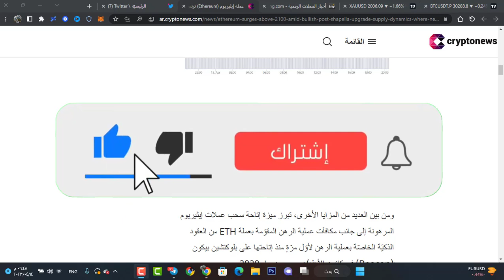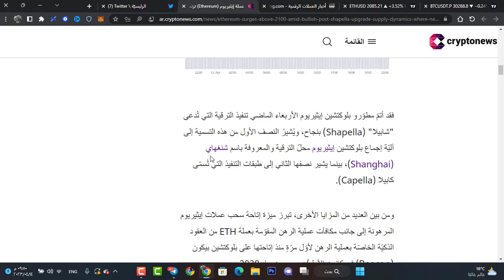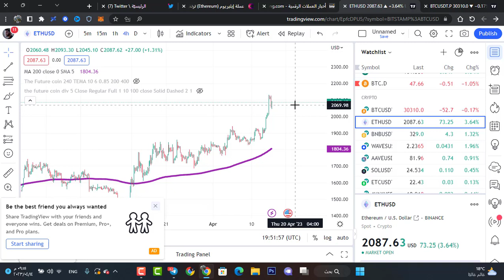الاثيريوم الي تصحيح ام صعود كبير بعد التحديث ؟ etherum upgrade